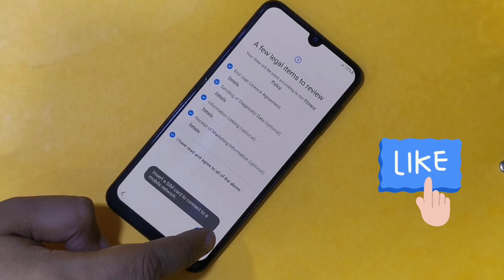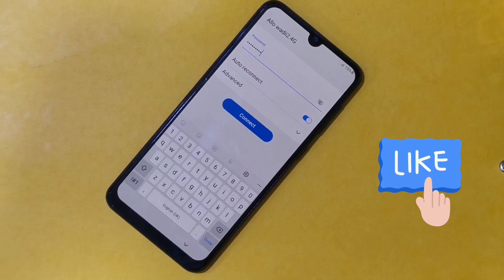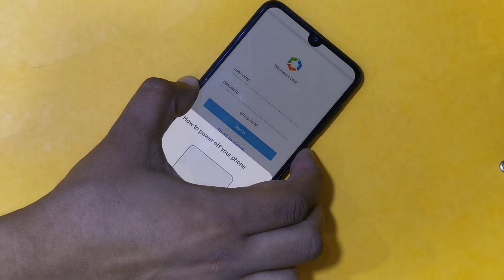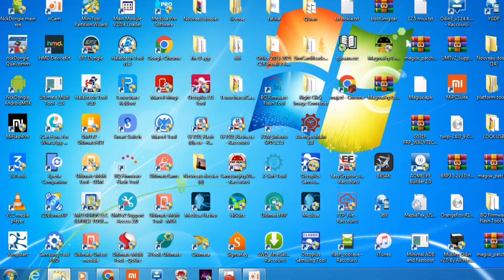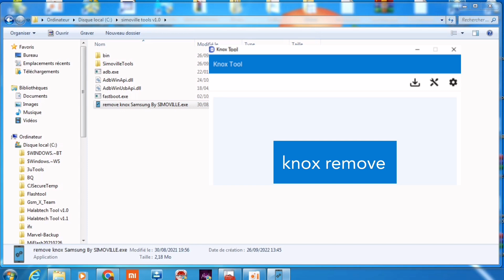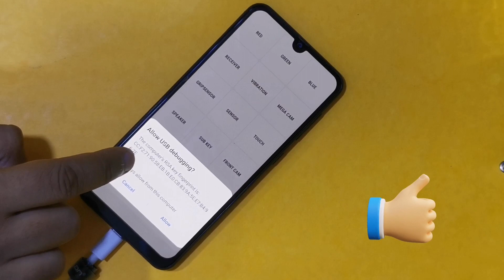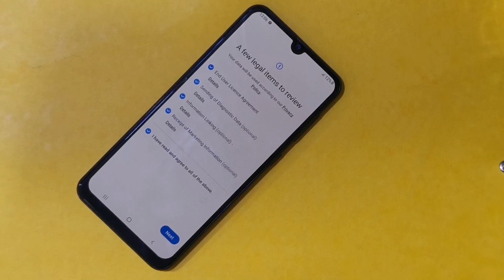exclusive 2023 remove mdm knox samsung all version easy metohod by tools lock free